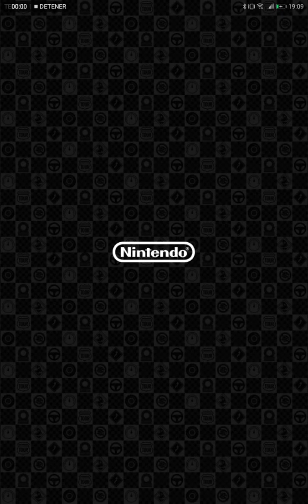9 de diciembre de 2019